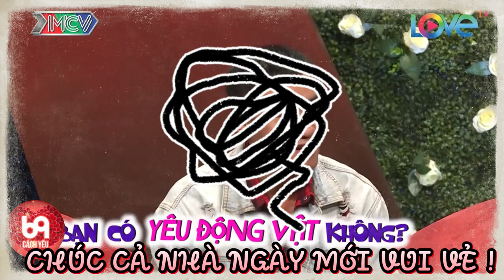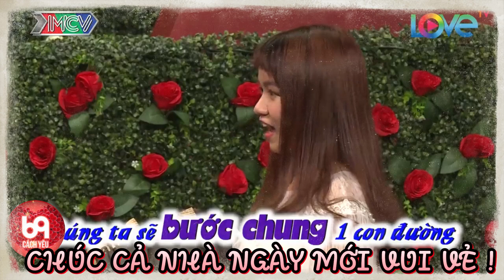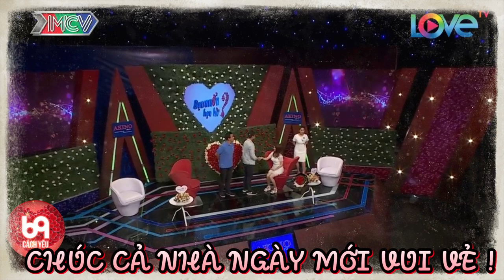Cặp đôi nói chuyện cực duyên, sinh ra là để cùng nhau tấu hài... | 69 CÁCH YÊU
BMHH_466
69 Cách Yêu là trang cập nhật những chương trình hẹn hò, ghép đôi, mai mối hot nhất hiện nay BẠN MUỐN HẸN HÒ, HẸN ĂN TRƯA, VỢ CHỒNG SON, YÊU LÀ CƯỚI, MAI MỐI CÙNG NGƯỜI LẠ